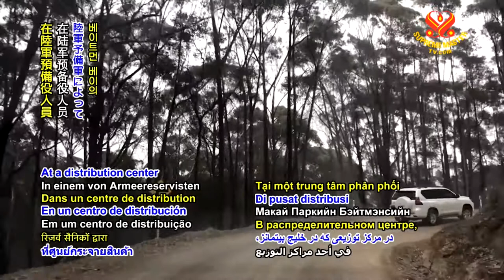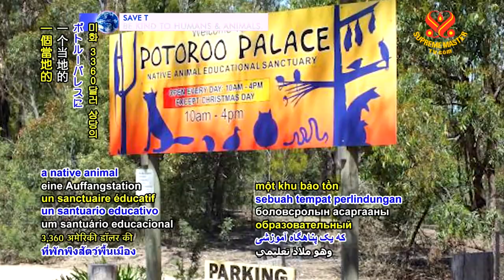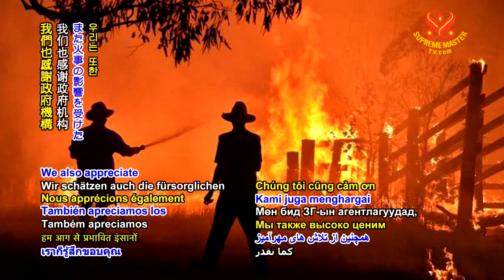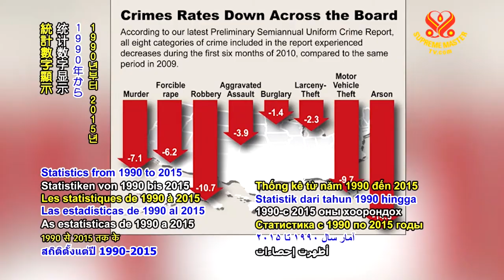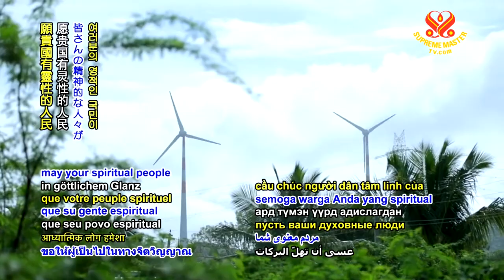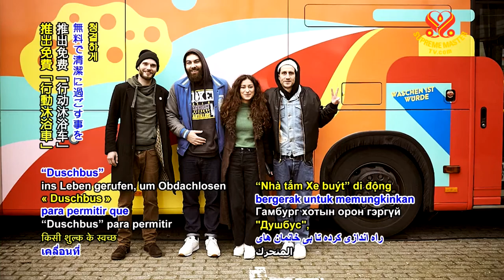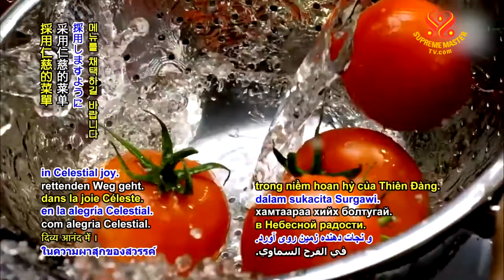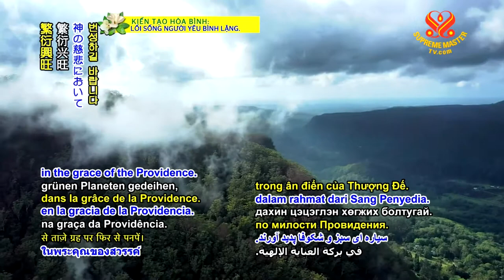#876 Watch Good News to Learn English 看新聞學英語(賽席爾與阿富汗口音) 20200226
China supports flood-affected Malawian people
中國支援受洪災影響的馬拉威人民；

Research shows world is more peaceful
研究顯示世界更加和平；

India opens new solar-power facility
印度新的太陽能設施開始營運；

Israel invests in wind energy
以色列投資風能；

Mobile shower unit helps rough sleepers in Germany
行動沐浴設備幫助德國露宿者；

United States restaurant chain adds vegan menu
美國連鎖餐廳添加純素菜單，

Australian native marsupials share their underground homes during wildfires.
澳洲本土有袋動物在野火期間分享地下巢穴。